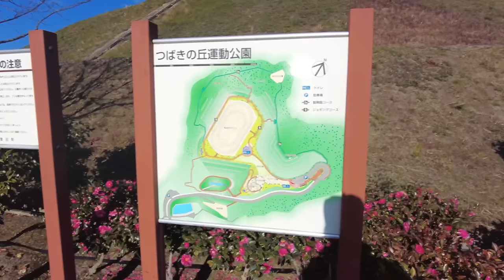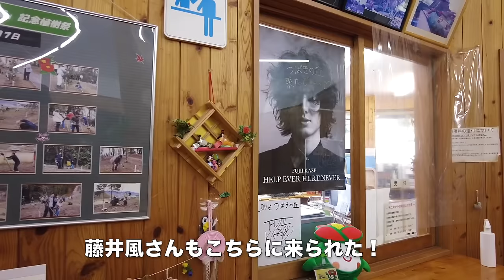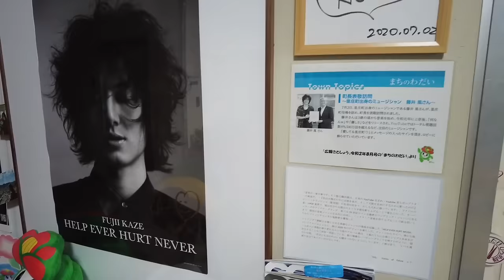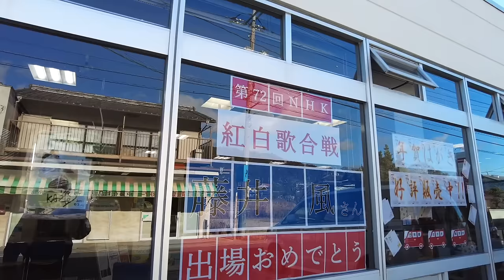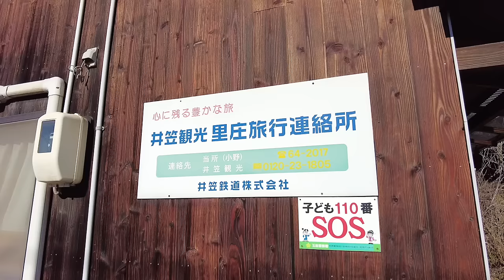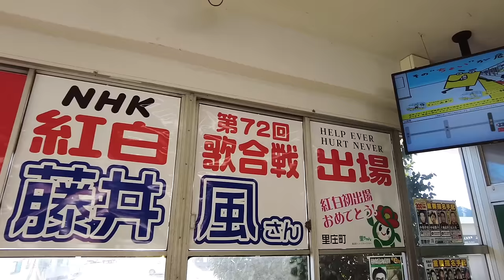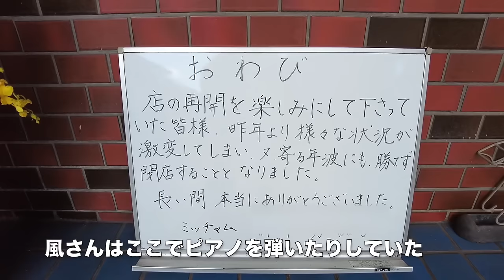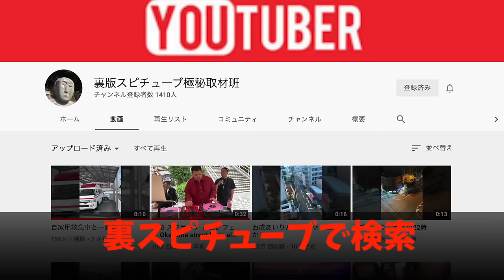岡山県の藤井風さんの地元の喫茶店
喫茶店ミッチャムですがブログやグーグルなどで紹介されておりますが、お客さんが多く開けるに開けれない状況であり閉店なようです。

 再生リスト